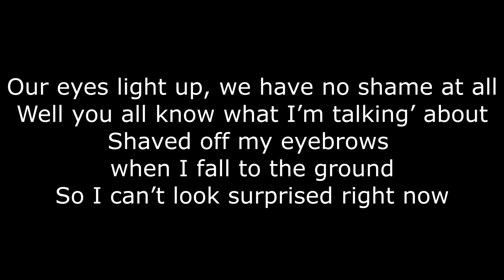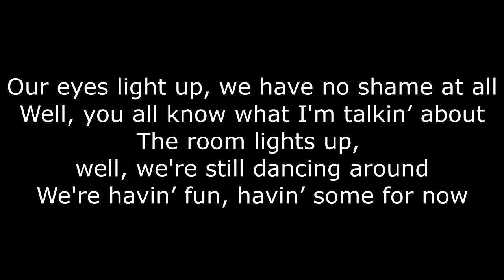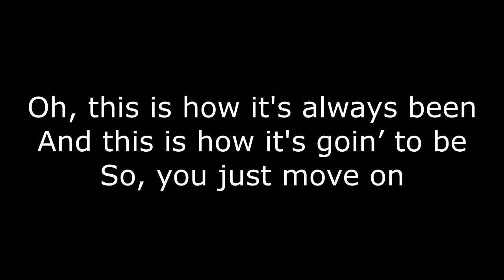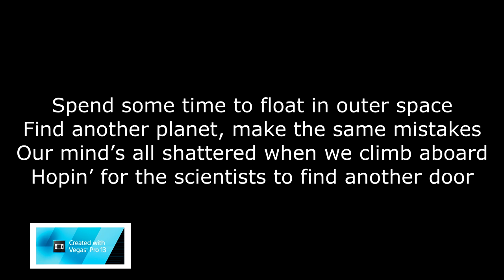Modest Mouse- Lampshades on fire lyrics